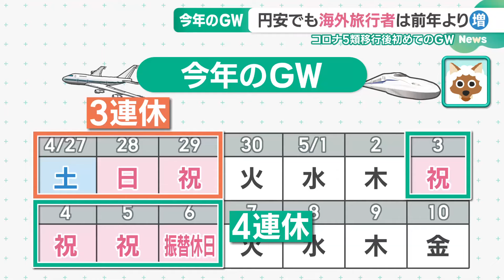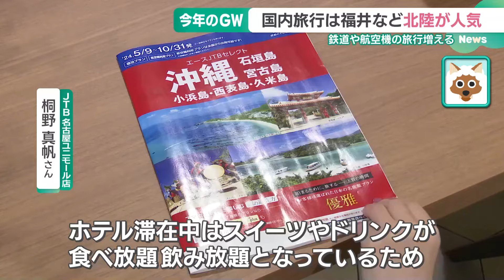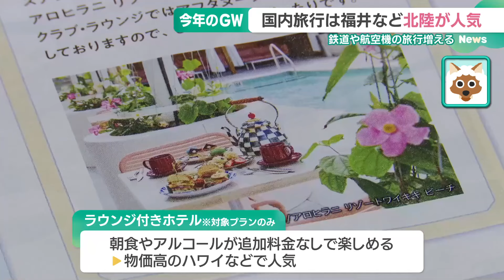円安でも海外旅行の需要は高まり コロナ5類移行後初めてのＧＷ 人気はラウンジ付きホテル (24/04/12 14:56)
今年は新型コロナが5類に移行して初めてのゴールデンウィーク。人気の旅行先などを調べてきました。

　まもなくやってくるゴールデンウィーク！

　今年は3連休と4連休、あいだの3日間を休めば最大10連休です！

　町の人にGWの予定を聞いてみると「混むのでなかなか行く機会がない」(60代)、「金沢に旅行に行こうと思う。おいしい海鮮が食べたい」(20代)など様々な声が。

　大手旅行会社のJTBに、人気の旅行先について聞いてみると――

　「国内旅行の人気方面は、季節限定のイベントをしている東京ディズニーリゾート含む東京方面、ユニバーサル・スタジオ・ジャパンを含む関西です」(JTB名古屋ユニモール店　桐野真帆さん)

　新エリアオープンに先駆けた、スペシャルイベントを開催中の東京ディズニーリゾートなどが大人気です。

円安でも高まる需要

　JTBの調査によりますと、今年のGWの旅行者数は、国内旅行は去年と比べ101％とほぼ横ばいですが、海外旅行は去年と比べ168％。

　コロナが5類に移行して初めてのゴールデンウィークは、円安にもかかわらず、海外旅行の需要は高まっているようです。

「海外旅行は全体的に代金が上がっているので、比較的お得なアジアが人気となっています」(JTB名古屋ユニモール店　桐野さん)

　円安や物価高で、海外旅行の費用は上昇中。

　街の人からも、円安を嘆く声が聞かれました。

　「新婚旅行でハワイに行こうかなと。高いですけど」
　「円安どうですかね、解消してくれるといいです」(去年11月に結婚した夫婦)

おすすめの旅行先は？

　そんな中、JTBにおすすめの旅行先を教えてもらいました。

　一つは、ハワイや沖縄などの「ラウンジ付きのホテル」。

　「沖縄ではJTBラウンジを利用できるホテルもあり、ホテル滞在中はスイーツやドリンクが食べ放題・飲み放題となっているため、ホテルでゆっくりお過ごしいただくこともおすすめです」(JTB名古屋ユニモール店　桐野さん)

　朝食やアルコールが追加料金なしで楽しめ、物価が高いハワイなどで人気だといいます。

　もう一つは――

　「北陸新幹線の延伸にともなって、延伸先の福井県の人気が高まっています」(JTB名古屋ユニモール店　桐野さん)

　新幹線の延伸で盛り上がる福井をはじめ、金沢など北陸地方の需要が高まっています。

今年ならではの傾向

　また、今年ならではの傾向が――

　「今年は、鉄道や航空機を利用した旅行の人気が高くなっています。去年までは新型コロナの影響でマイカーで出かける方が多かったが、今年からはコロナも5類に移行したので鉄道や航空機の旅行が増えています」(JTB名古屋ユニモール店　桐野さん)

　JR東海によりますと、のぞみは全席指定席となる今年のゴールデンウィーク。

　5月3日の午前に名古屋駅を発車するのぞみに混雑が見られますが、その他はまだ席に余裕があるといいます。

　これから予定を立てる人、早めの計画がおすすめです！

　(4月12日15：40～放送メ～テレ『ドデスカ＋』より)